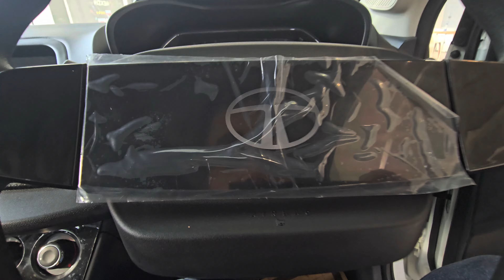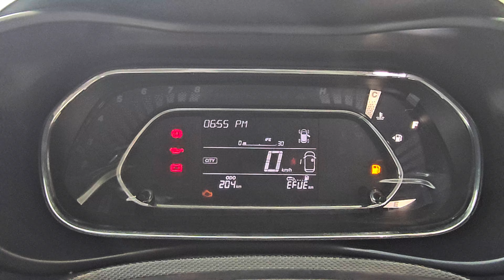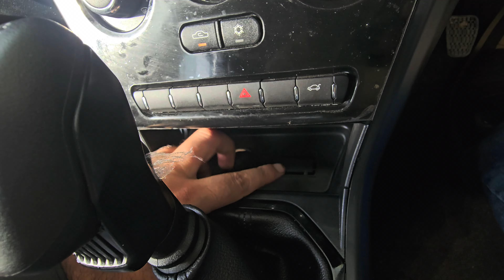2024 Tata Nexon Smart (O) Review : Unbelievable Features for an SUV Under ₹8 Lakhs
2024 Tata Nexon Smart (O) Review : Unbelievable Features for an SUV Under ₹8 Lakhs